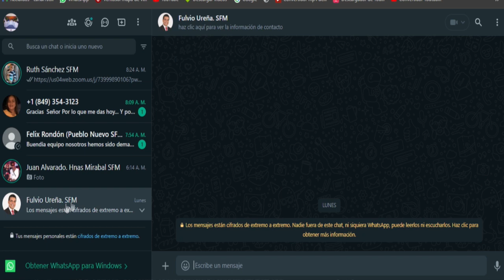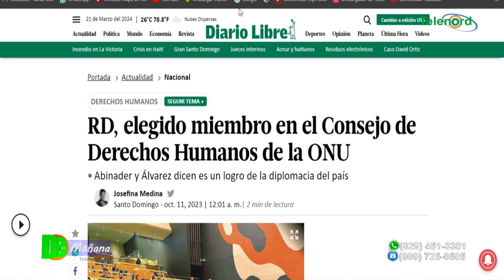Es una propuesta indecente la de crear condiciones para refugiados por parte de la ONU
dice Francis Rodriguez